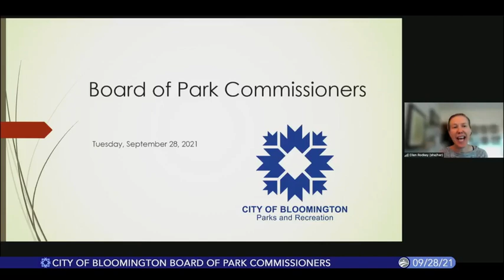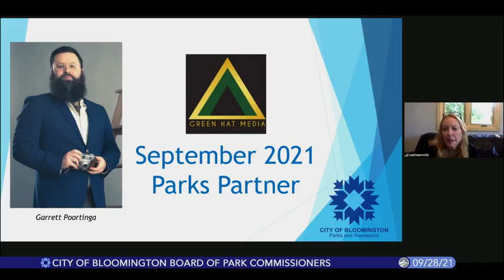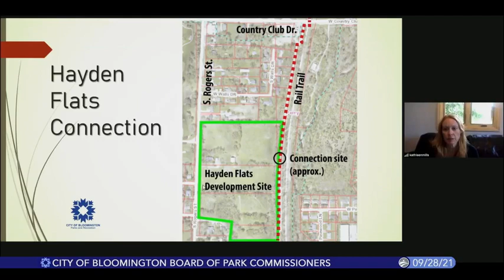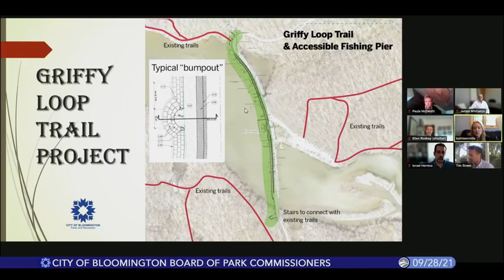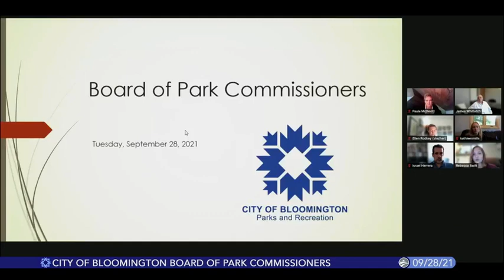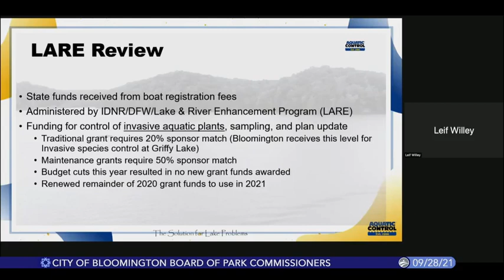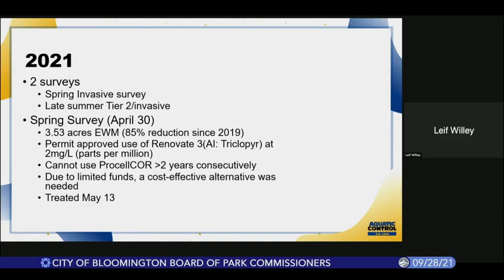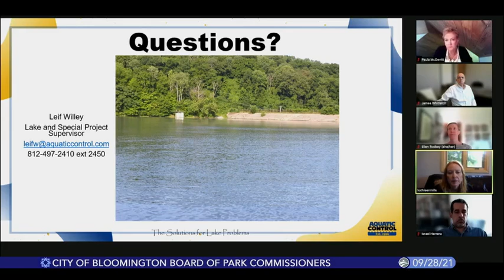Bloomington Board of Park Commissioners, September 28, 2021